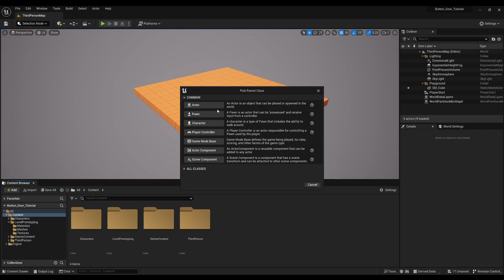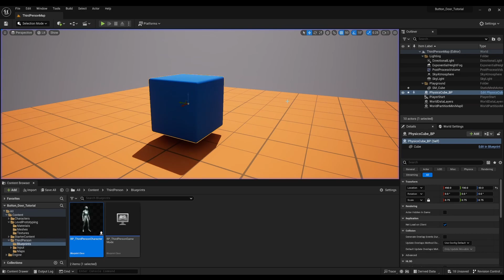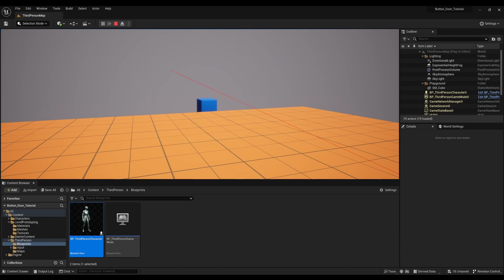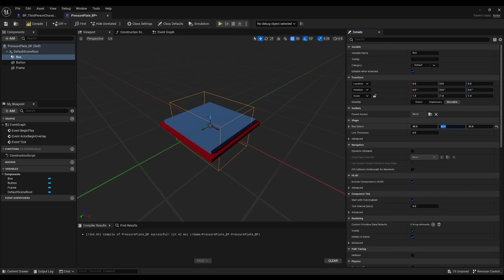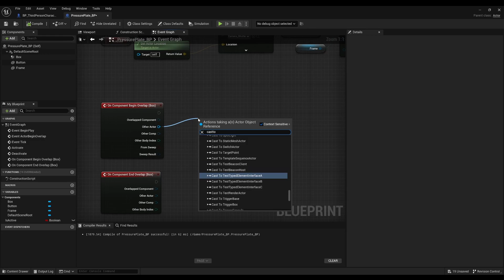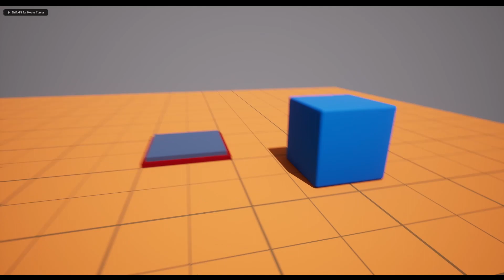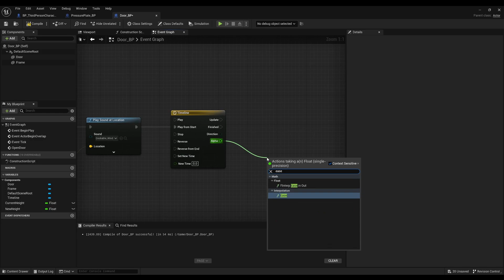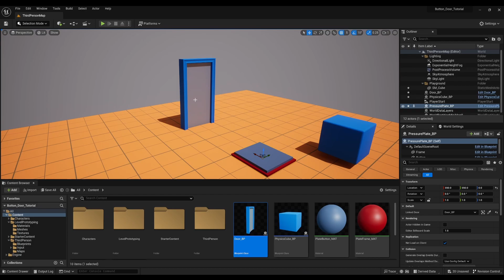How to Create a Pressure Plate Mechanic inside Unreal Engine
Here's a video showcasing how you could create a simple pressure plate or button mechanic to open doors inside Unreal Engine. This mechanic can be found in quite a few popular puzzle games.

The art assets used at the beginning of the video are from the Polygon Prototype pack on the Unreal Marketplace. The sound effects used at the beginning are files I found from audio jungle. Since they are not mine, I swapped them with assets you have access to directly inside the editor during the actual walkthrough.

0:00-0:24 | Intro
0:25-1:25 | Creating the Physics Cube
1:26 - 7:15 | Interacting with the Cube
7:16-15:50 | Creating the Pressure Plate
15:51 - 18:07 | Create a Simple Animation for the Button
18:08 - 22:30 | Creating a Door
22:31 - 24:15 | Linking the Door with the Pressure Plate
24:16-24:49 | End Result